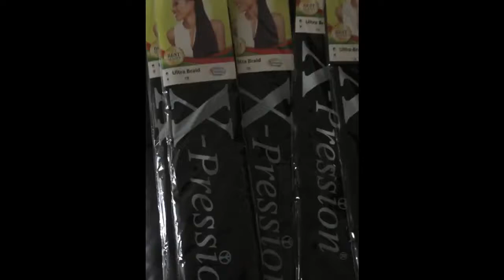How To Box Braids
Anaya Hair and Beauty showing you how to box braids

Who am I? The Anaya Kamara Story - Loretta Reveals